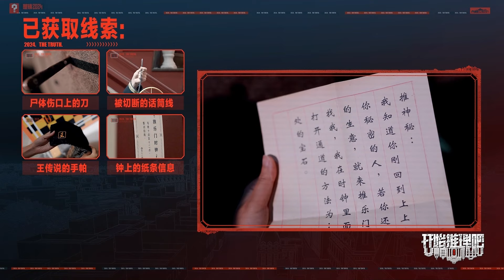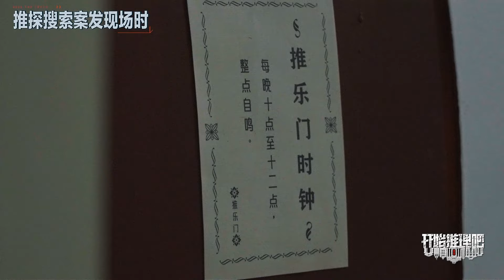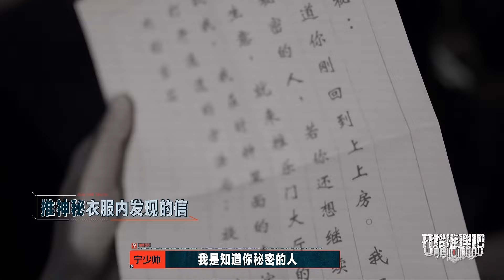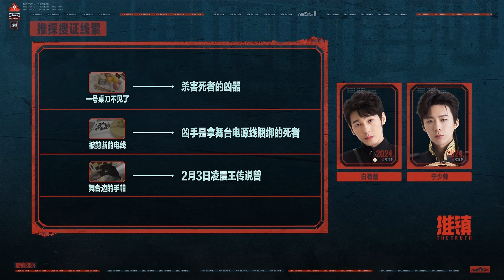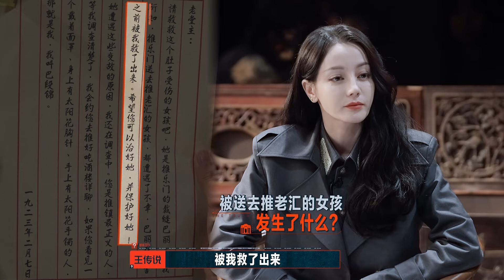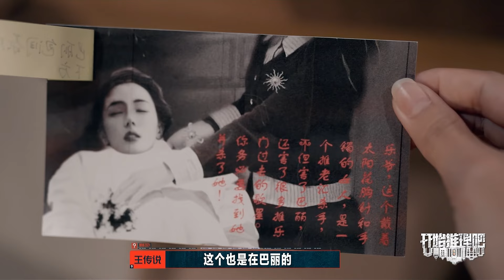【SUB】迪丽热巴逻辑太强了！一人扭转局势秒变推理女王！【开始推理吧2】